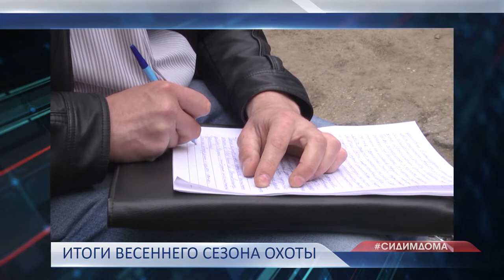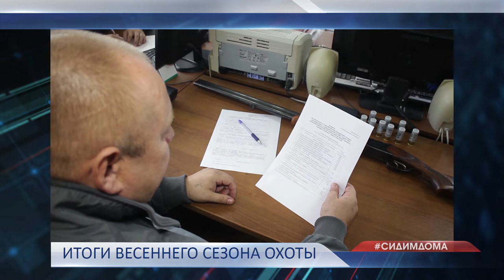День города - новости Рязани 16.04.2020